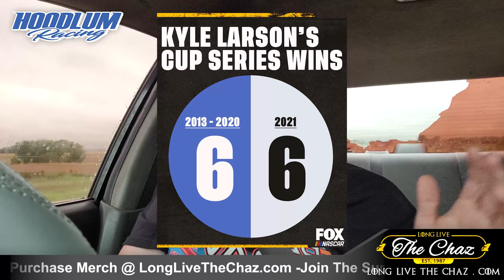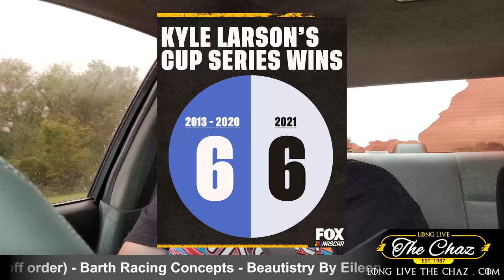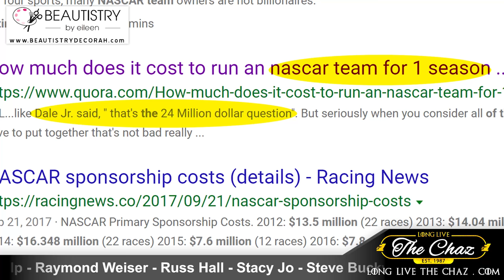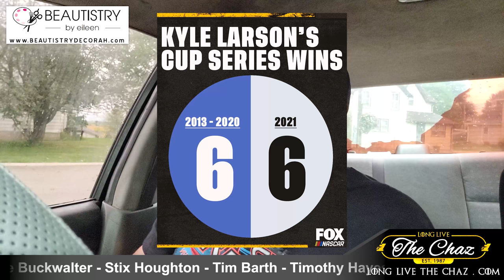LARSON is kickin' NASCAR A$$ - HERE’S WHY! 👀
@KyleLarson has been kickin' @NASCAR 's A$$ all year long in 2021 - well @foxsports made a post of the#NASCAR numbers that never lie - well.. hate to break it to you but KyleLarson is doing what he is doing @HendrickMotorsports for a reason - and @cbell would be doing the same @JoeGibbsRacingTV if it wasn't for @ToyotaRacingUSA - and everyone in dirtracing would be doing what THEY do.. if it wasnt for what @DirtyMoMedia had to say..

**Supporters For 2021**
RaceXR.com
Barth Racing Concepts
DennisBodyShop.com
DriveWFX.com
Eckman Dental Arts
FAST RACING GRAPHX
Full Moon Graphix of Tennessee
Flash Flood HVAC
JHR
Kramer Farms
Loose Video
McKenzieDiesel.com
RaceRanchWear.com
Yeet-N-Candles – Yeet N Wax | Facebook
Antony Sanders
Ashley
Barry Hickle
Brad Winkler
Brian Martinez
Chase Chandler
Chris Kratzer
Cody Zimmerman
Darin Harl
David Heileman
David Horton Jr.
Dennis Simunovich
Donnie Roush
Eric Shaffer
Glenn Borden
Heath Nestrick
Jeffrey Fragoza
Jennifer Ryan
Jeremy Eckman
Jim Keltner
John Holland
John Westbrook
Kendra Gustin
Kevin M Woody
Kile Kaercher
MattNAsh Wright
Nick Stenzel
Noah Kavran
Quentin Graham
Raven Culp
Raymond Weiser
Russ Hall
Stacy Jo
Steve Buckwalter
Stix Houghton
Tim Barth
Timothy Hayes
Todd Mckenzie
Tyler Clemens
Vee Perez
William H Whalen